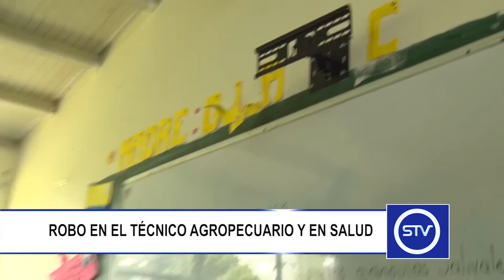ROBO EN EL TÉCNICO AGROPECUARIO Y EN SALUD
En el transcurso de esta semana la Institución Educativa Técnico Agropecuario y en Salud de Sonsón fue víctima de los ladrones.